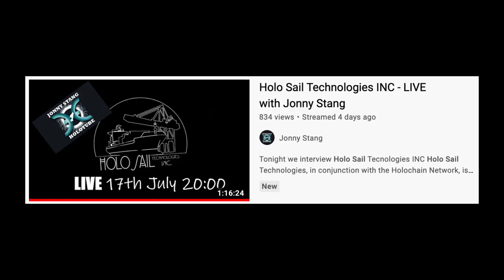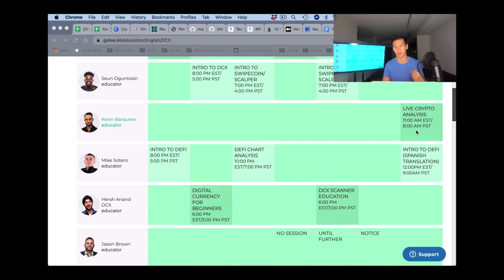Holochain Crypto & HoloSail Attacking $14 TRILLION Global Trade Problem!?!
So, Johnny Stang had a talk with John Walker and Joey Glaser who run HoloSail Technologies that will be built on Holochain.

It was a very interesting talk that touched upon the Global Trade problem and how they can completely disrupt that $14 Trillion industry.

John described and gave some really helpful examples of the current problems of Global Logistics and Joey described why they picked Holochain.

But the problem was they didn’t go into too much detail to explain how the integration works with Holochain and why they picked Holochain as the foundation.

I’m here to fill in that gap. I’ll explain how Holochain fits in and my opinion about this whole thing. So be sure to watch the ENTIRE video to understand the vision of how Holochain can disrupt the entire global logistics industry.

Timestamps:
Founders [1:10]
HoloSail Technologies [1:37]
Why Holochain? [2:02]
The Hustle [4:09]
How Holochain Fits In [5:00]
My Opinion [7:59]